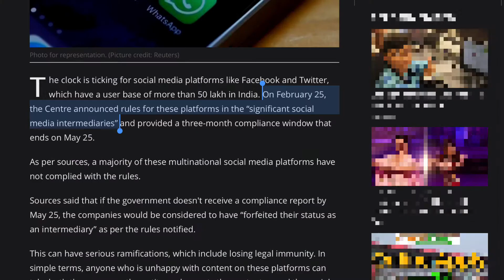Instagram, Facebook & Twitter Ban ? | Instagram Ban In India ?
Iss video me mene apko kafi sari achi achi aur exciting news di hain. Mujhe umeed hai ki apko ye video pasand aaygi.

My Gear-
Ball Head